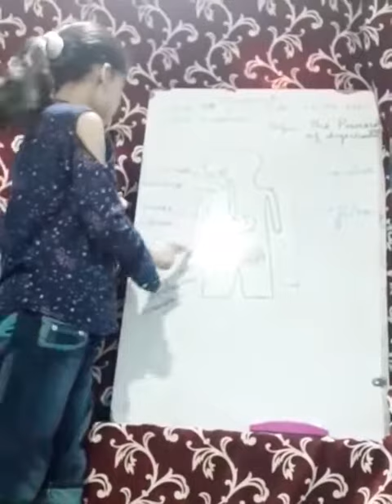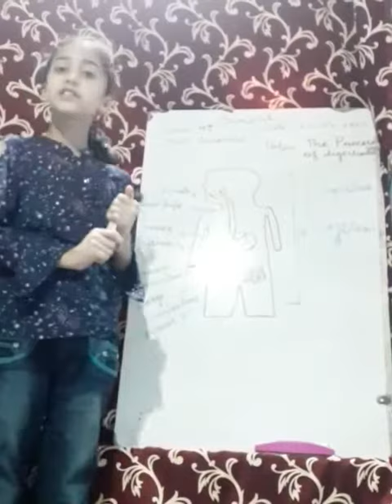Seerat Rasool-4th Green-explaining process of digestion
Seerat-4th-explaining process of digestion